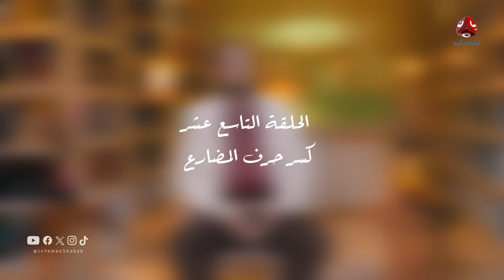لهجة وقراءة | الحلقة 19 - كسر حرف المضارع | مع د. نجيب العامري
أسرار الترابط بين اللهجات اليمنية والقراءات القرآنية، وكيف تستخدم الأساليب والظواهر الصوتية مثل الإمالة والإدغام وحذف الهمزة في لهجاتنا، وإثبات أنها ليست مجرد أخطاءٍ، أو لهجات دارجة؛ بل امتداد للغة العربية الفصحى.
كل هذا وأكثر تتابعونه في برنامج لهجة_وقراءة مع د. نجيب العامري
فلا تفوتوا فرصة التعرّف على هذا الجانب المميز من ثقافتنا اليمنية..!
يأتيكم على قناة يمن شباب خلال شهر رمضان المبارك الساعة / 03:45 عصراً

قناة فضائية يمنية مستقلة تبث على مدار النايلسات بالترددات التالية :
HD     11257/H/27500
SD     11391/V/27500